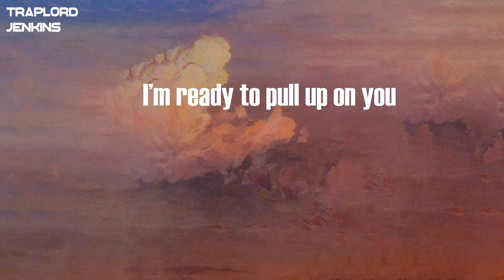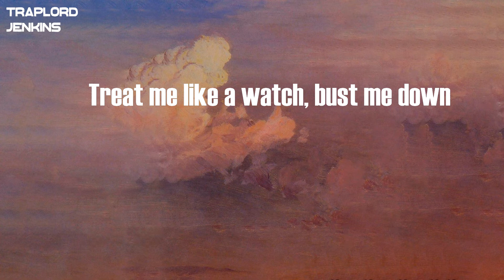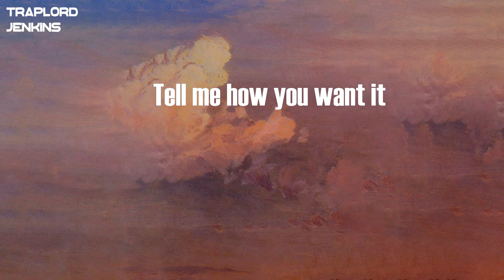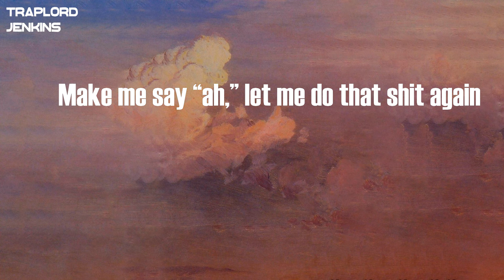Normani - Wild Side (feat. Cardi B) (Lyrics)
Lyrics  Normani - Wild Side (feat. Cardi B):
Shoot your shot ’cause I’m bulletproof
Load it up and doo-doo-doo
This type of shit will have you wildin’ (Ooh)
Last minute trip to the islands (Ooh)
Drip, drip, drip, when you slide in (Ooh)
Dip, dip, dip, baby, ride it (Ooh)
Hit me ’cause you know I like it (Ooh)
Beggin’ up a date for you (Ooh)
Sweet, baby, like it when you ride it
Fuckin’ it like oopsie-daisy
Ain’t no “If, ands, buts and maybеs”
Don’t be laid up in that shit like you lazy
I need you to follow up in that shit like you skatin’
Baby, and I hold up on that shit, I hatе waitin’
Doo-doo-doo, shoot your shot, I’m impatient
Look, dímelo, turn me ’round
Treat me like a watch, bust me down
It’s my dick and I want it now, aw
Put me on my back or my stomach
Baby, let me blow it like a trumpet
I can do it all, I can prolly
suck a watermelon through a straw
Believe me, every other day, new wig, new hair
Come take me out this Mugler
I be waitin’ on you with some lingerie
Drive this pussy down low like bombs away
Boom, nothing but a rope in your house
We think too often about it (Ooh)
Pull up in a err, mmm, Benz
Make me say “ah,” let me do that shit again
Ooh, yeah
Pull up in a mmm-mmm, drop
Ha-ha-ha, yeah, I’m makin’ shit hot
Ooh, yeah
Ooh, yeah (Ah)
Ooh, yeah